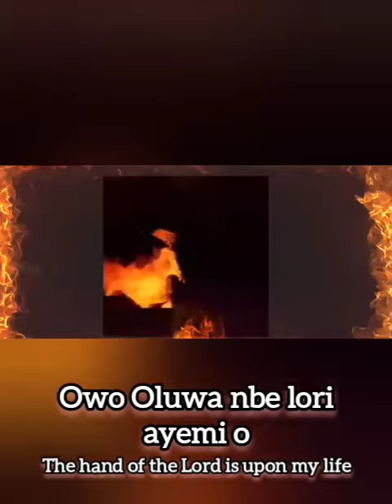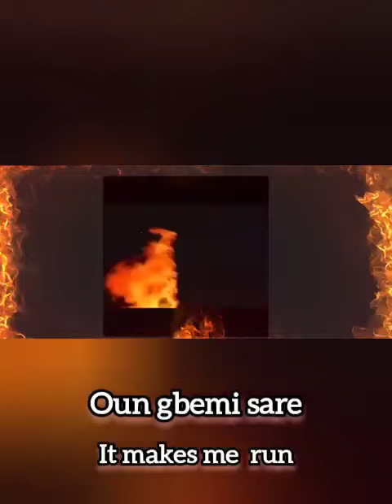OUN GBEMI FO @davidoladosu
Oun Gbemi fo
Oun Gbemi Sare
Cover by “Men Are Clouds”❤️‍🔥

Originally by PDaniel🙌